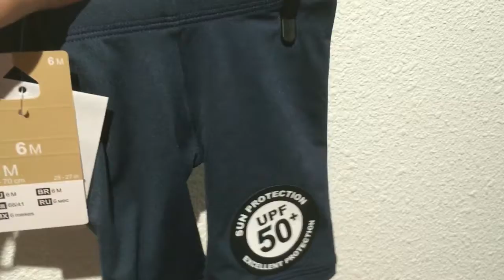264 - BREDOUILLE... VLOG - Unefamillepasordinaire